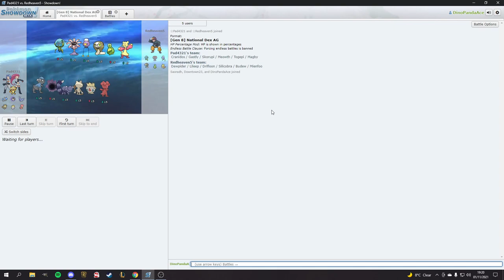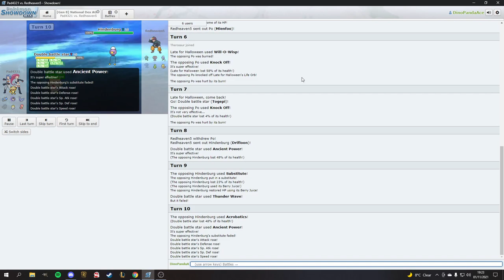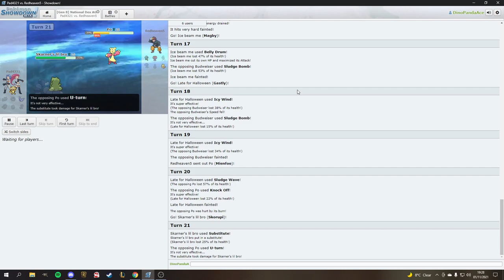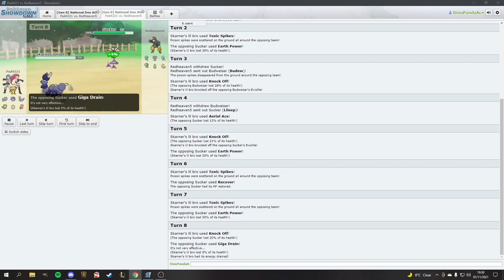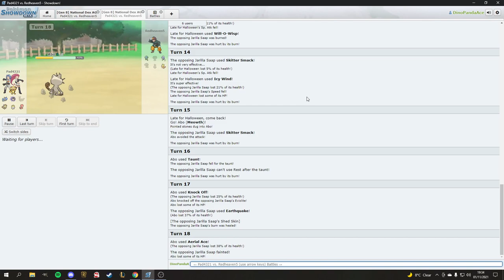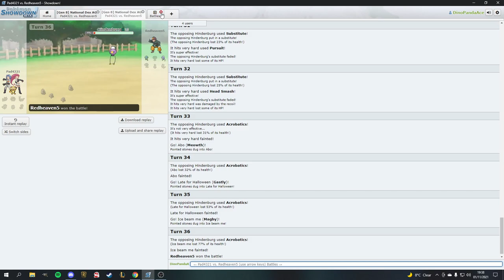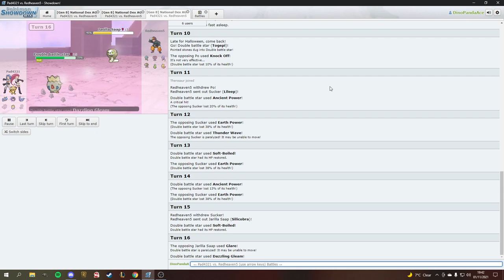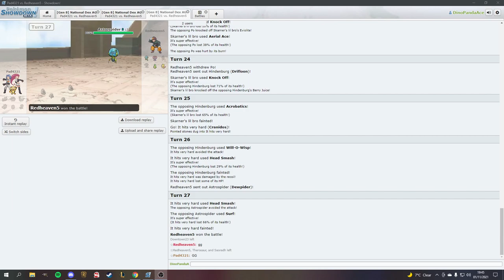IKEA Pokemon LC Finals - Meriden's Massive Mantines VS Cheswick Green Chesnaught